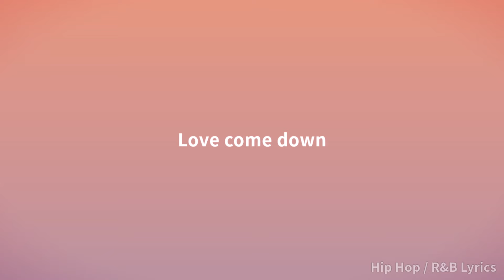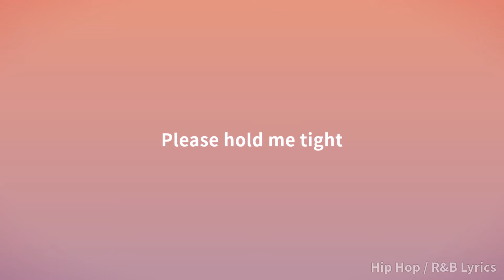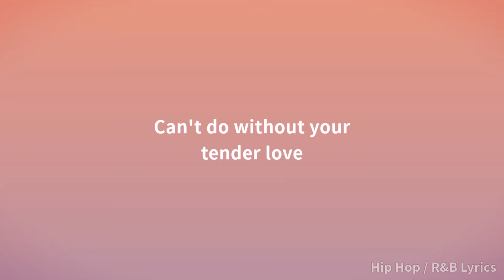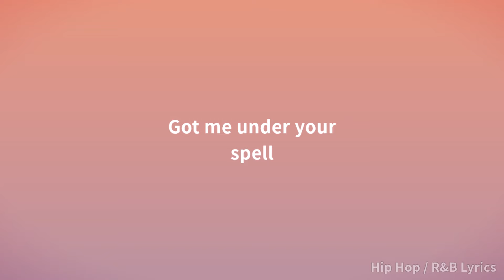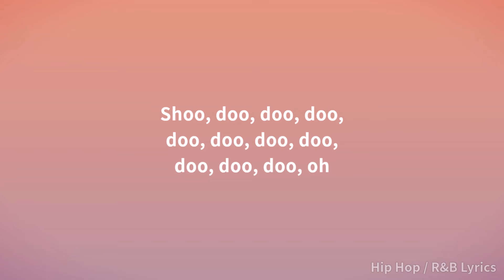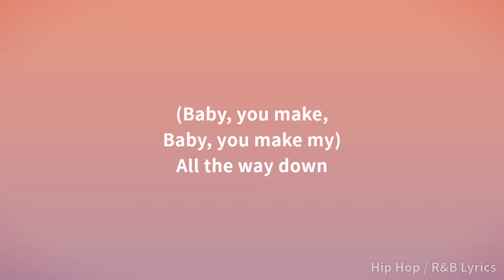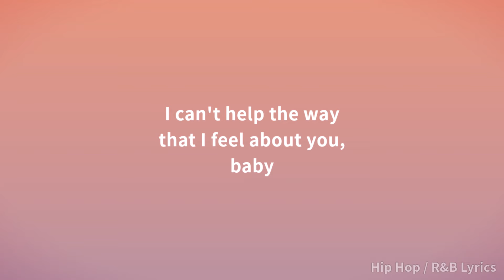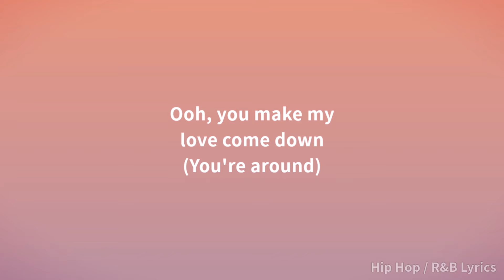Evelyn "Champagne" King - Love Come Down (Lyrics)